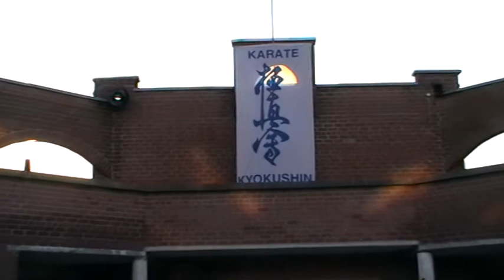Kyokushin Vasaros Stovykla 2008 Part-7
Stovykla Raganė